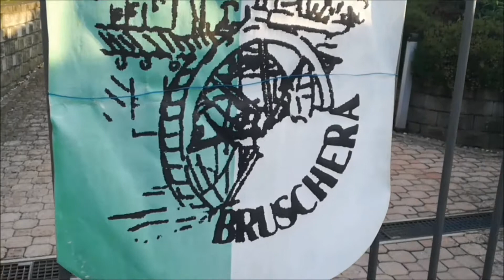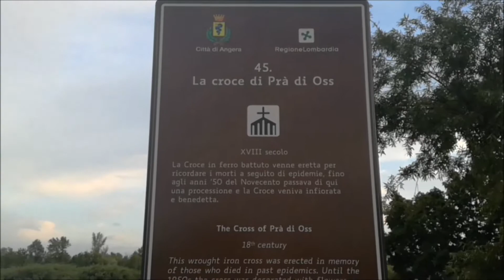CorriSottoLaRocca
Presentazione della 4ª edizione della "Corri sotto la Rocca di Angera", gara valida per la 12ª tappa del campionato PDO, organizzata da 7LR